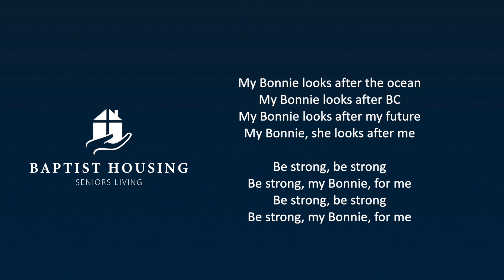Our Dr. Bonnie Challenge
Our Residents and Team Members are cheering for you, Dr. Bonnie!
Here is their song. Friends, take the Dr. Bonnie Challenge, use these words, and sing your own version for us.